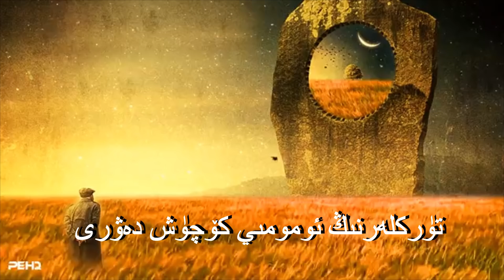تۈركلەرنىڭ مەدەن دەۋرىدىكى مەدىنىيىتى ۋە تۈركلەرنىڭ ئومۇمىي كۆچىشى .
شۇنداقلا قېرىنداشلىرىمىزنىڭ  يېڭى ئىدىيە تەۋسىيەلىرىنى ، بىز بىلەن ئورتاقلىشىشنى ئۈمىد قىلىمىز ، بىزنىڭ ئېلخەت ئادرىسىمىز :
FaceBook — UYGHUR VOICE